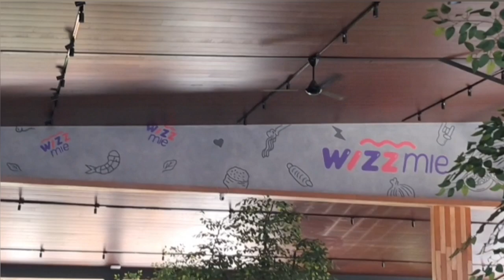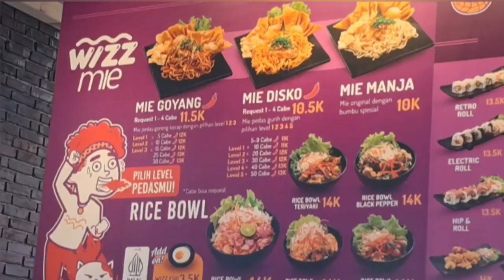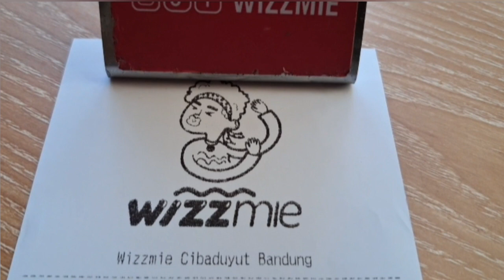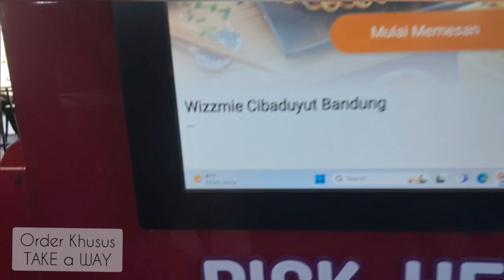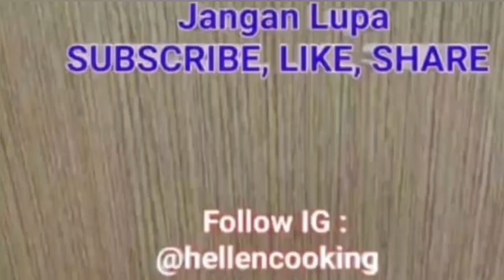Beda Wizzmie dan Gacoan? Daftar Harga Terbaru Wizzmie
hai guys alian sudah pernah dengar wizzmie belum? wizzmie ini semacam mie gacoan, ada mie pedas dengan aneka level, hanya saja menu di wizzmie lebih variatif dan dari harga juga ada sedikit perbedaan.